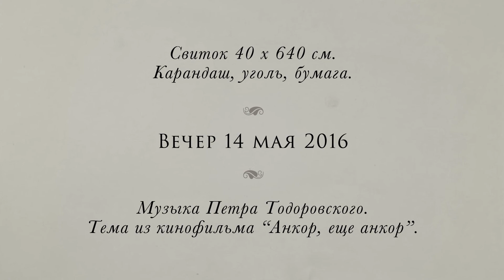Коста Гусалов. Свиток «Две модели»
Или приступ графомании, внезапно овладевший художником в мастерской под названием «Большой Арт-подвал».

Свиток 40 х 640 см.
Карандаш, уголь, бумага.
Музыка Петра Тодоровского. Тема из кинофильма «Анкор, ещё анкор».

Вечер 14 мая 2016 г.